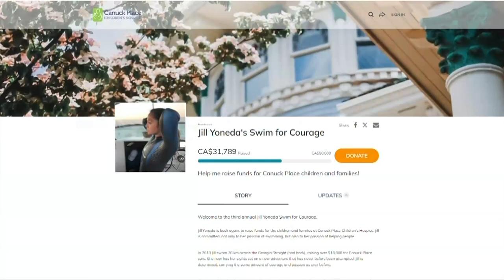Vital People: Islander to swim 110 kilometers for Children's Hospice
Jillian Yoneda was the first person to ever swim across the Georgia Strait, from Nanaimo to Sechelt and back. Now, Yoneda is tackling the the most ambitious open-water fundraiser yet: a 110-kilometer swim from Greater Victoria to Vancouver to raise money for Canuck Place Children's Hospice.